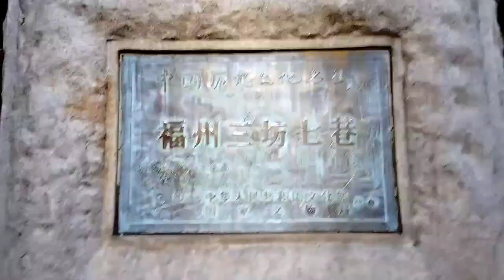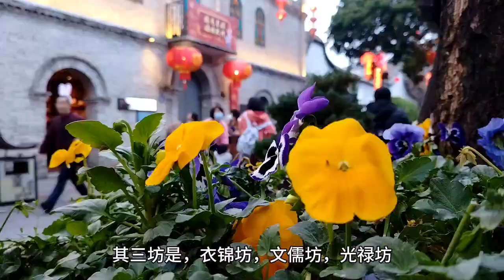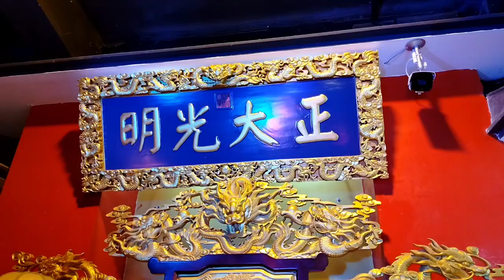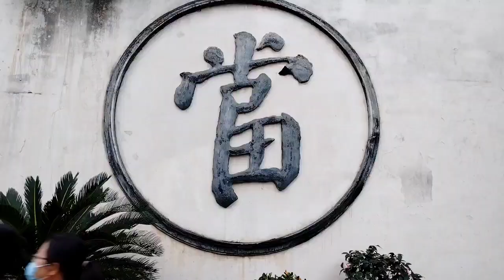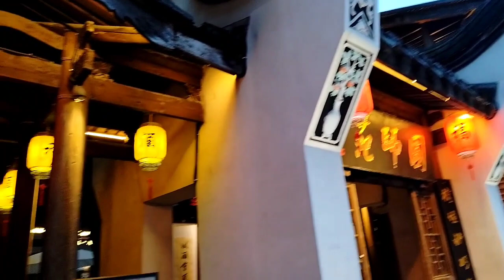Fuzhou famous scenic spots, three lanes and seven alleys